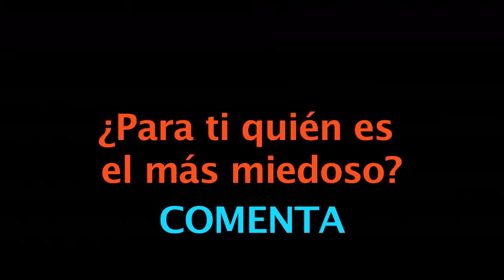BLOOPERS "CONFÍA EN MI" ◀︎▶︎WEREVERTUMORRO◀︎▶︎